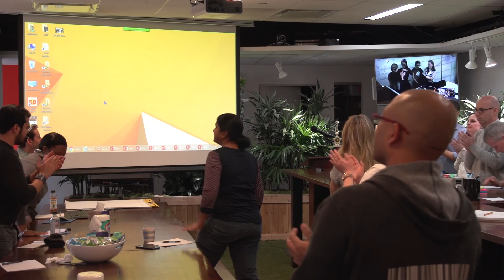Next Jump PLB Graduation Ceremony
January 23, 2016 UK PLB Graduation Ceremony